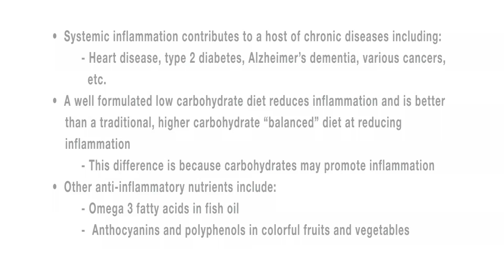How to Modify Systemic Inflammation with Diet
Sect. 5; Clip 2: Dr. Sean Bourke, of JumpstartMD, interviews author Jeff Volek, Ph.D., R.D. & Stephen Phinney, MD, Ph.D. - this clip focuses on how to modify systemic inflammation. call us at 1 855 JUMPSTART (586-7782) or email us at .